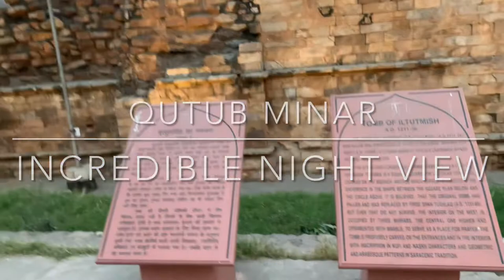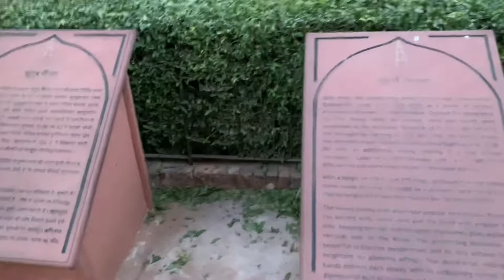Qutub Minar’s Incredible Night View 4K ULTRA HD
The Qutub Minar, Started in 1199 by Qutb-ud-din Aibak / completed in ~ 1220 by his son-in-law Iltutmish, is a minaret and "victory tower" that forms part of the Qutb complex. It is a UNESCO World Heritage Site in the Mehrauli area of South Delhi, India. It is one of most visited tourist spots in the city. Height 72.5 metres (238 ft) & Architectural style(s) Islamic Architecture.

It can be compared to the 62-metre all-brick Minaret of Jam in Afghanistan, of c. 1190, which was constructed a decade or so before the probable start of the Delhi tower. The surfaces of both are elaborately decorated with inscriptions and geometric patterns.

It is usually thought that the tower is named for Qutb-ud-din Aibak, who began it. It is also possible that it is named after Khwaja Qutbuddin Bakhtiar Kaki a 13th-century sufi saint, because Shamsuddin Iltutmish was a devotee of his.

The Minar is surrounded by several historically significant monuments of the Qutb complex. Quwwat-ul-Islam Mosque, to the north-east of the Minar was built by Qutub-ud-Din Aibak in A.D. 1198. It is the earliest extant - mosque built by the Delhi Sultans. The mosque was enlarged, by Shams-ud- Din Itutmish (A.D. 1210-35) and Ala-ud-Din Khalji.
In 1505, an earthquake damaged Qutub Minar; it was repaired by Sikander Lodi. On 1 September 1803, a major earthquake caused serious damage. Major Robert Smith of the British Indian Army renovated the tower in 1828 and installed a pillared cupola over the fifth story, creating a sixth. The cupola was taken down in 1848, under instructions from The Viscount Hardinge, who was the Governor General of India. at the time. It was reinstalled at ground level to the east of Qutb Minar, where it remains. This is known as "Smith's Folly".

It was added to the list of World Heritage Site by UNESCO in 1993.